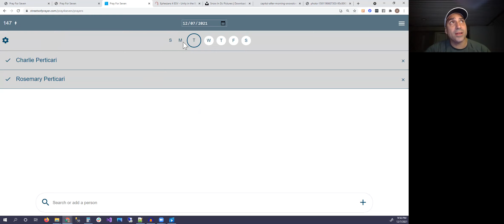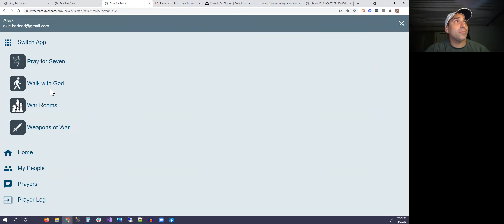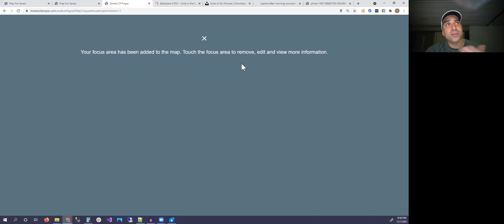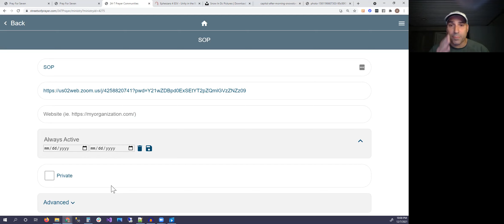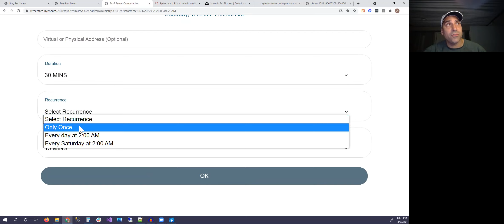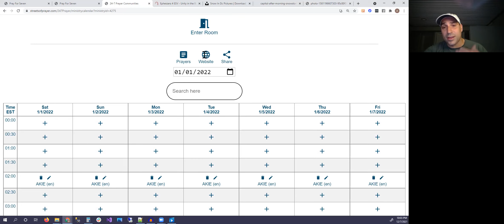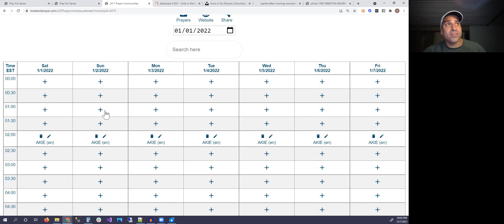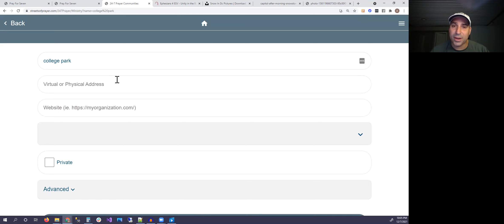Introduction to Streets of Prayer Apps